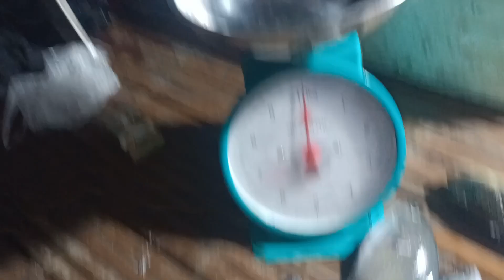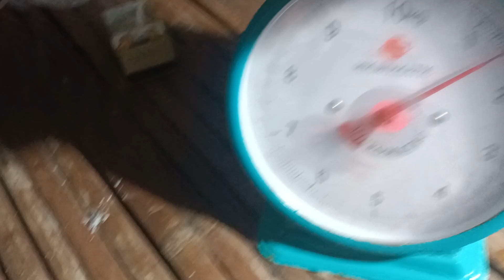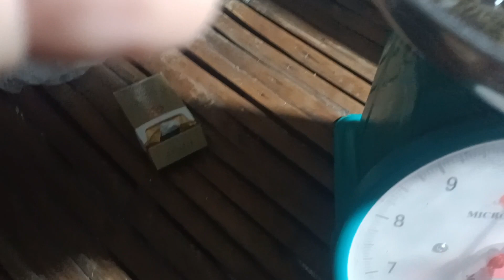May huli ulit ako cuttlefish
hellow mga ka vloggers willcome sa inyong lahat pasinsya na hindi ako marunung mag english kaya tagalog ang description ko humihingi ako ng tulung sa inyong lahat na eh subcribe channel ko para sa pangarap ko sa buhay at para din pumasa ako kay youtube hehe, maraming salamat,,,,,at kantahan tayo,,